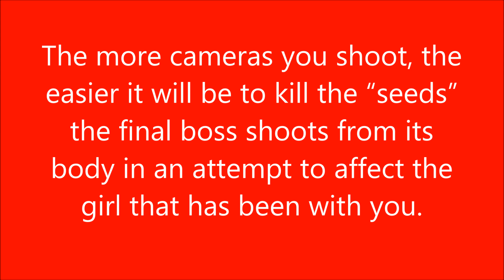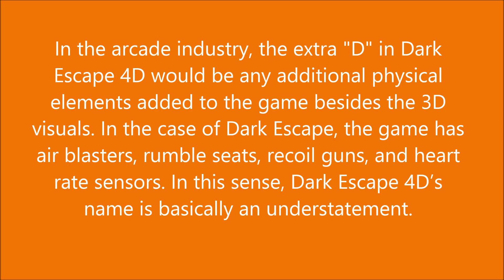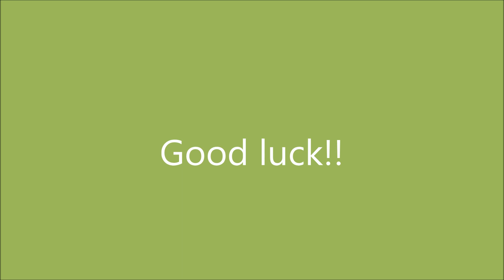Dark Escape 4D: The Good and Bad Endings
This video shows both endings for the arcade game Dark Escape 4D. All of the clips used are from other Youtube channels, and because they are in Japanese I cannot translate them.